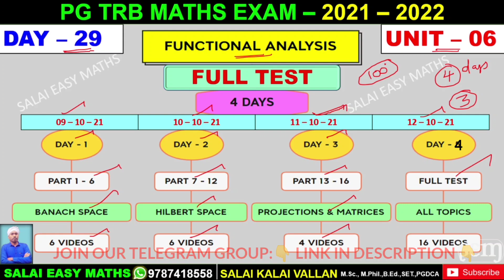PG TRB MATHS | DAY 29 | FREE ONLINE TEST | UNIT - 6 - FUNCTIONAL ANALYSIS | UPDATED QUESTIONS